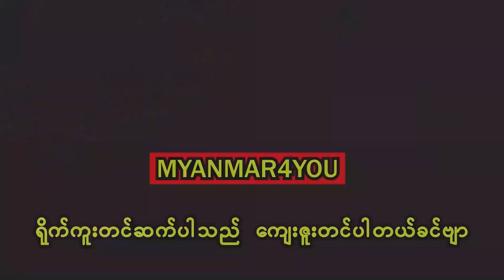နှစ်သက်စရာကောင်းလှတဲ့ တိုက်ခိုက်မှုတွေနဲ့ (Intelligent Kid Fighters)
နည်းစနစ် သင်ယူမှု တတ်မြောက်မှု အသုံးချနိုင်မှု ဆိုတာ ဉာဏ်ရည်ပြည့်ဝတဲ့လူငယ်များအတွက်တော့ ပွဲတော်ရာသီတဆက်လုံး ကြိုးဝိုင်းစင်ပေါ်က တိုက်ပွဲများကို မှတ်သားအသုံးချနိုင်ရုံနဲ့ လုံလောက်ပါတယ်။ ပင်ကိုယ်သတ္တိနှင့် လေ့လာအသုံးချနိုင်စွမ်းပေါင်းစပ်လိုက်ရင်တော့ ခုလိုပဲ ရှုမဝတဲ့ တိုက်ရည်ခိုက်ရည်နဲ့ ကလေးလက်ဝှေ့သမားတွေရှိနေပါလားဆိုတာ မြင်ကြရမှာဖြစ်ပါတယ်။